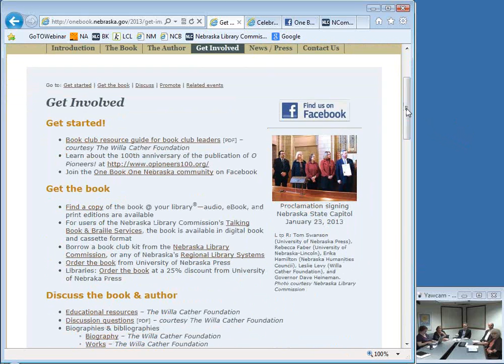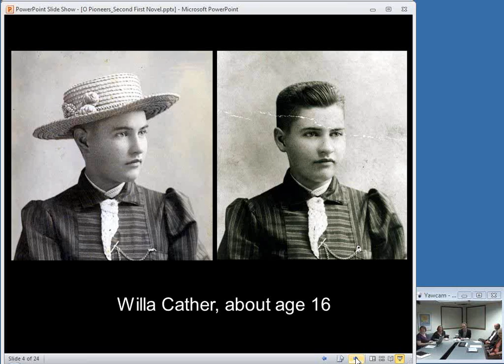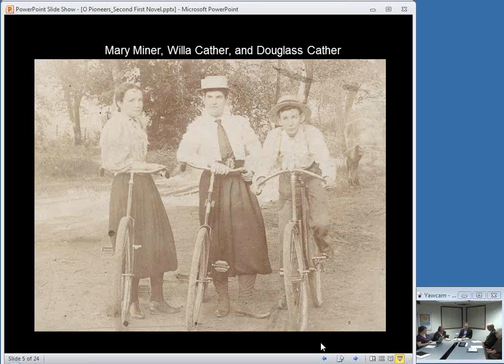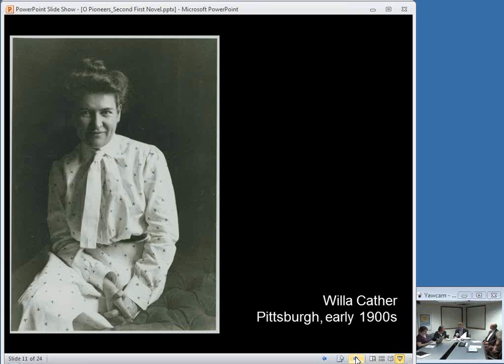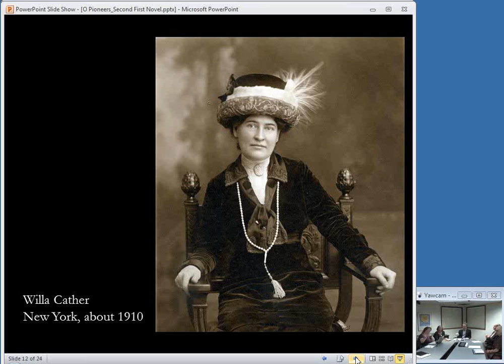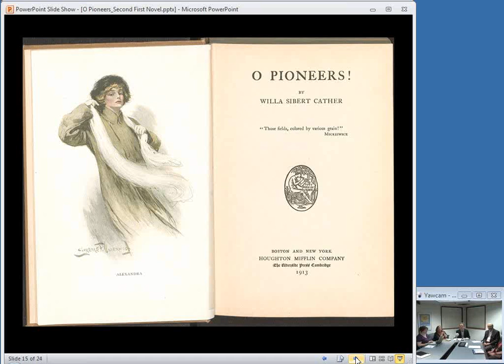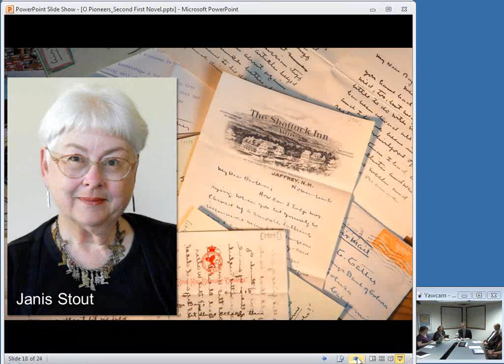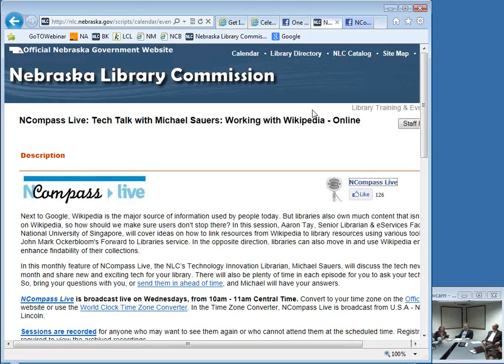NCompass Live: 2013 One Book One Nebraska: O Pioneers!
We are very pleased that Andy Jewell, editor of the Willa Cather Archive and co-editor of the new Selected Letters of Willa Cather, will join us on NCompass Live on Wednesday, June 5, 2013. He will discuss the story behind the writing and publishing of O Pioneers!, the 2013 One Book, One Nebraska selection that is also celebrating its 100th anniversary. The book, which Cather called her second first novel, emerged at a critical period in Cather's life. In 1912, she had just left her job at McClure's Magazine and ventured to Arizona to visit her brother. Her experiences there--and the confidence she regained--made her feel that her mind had been freshly washed and ironed, and were ready for a new life. With O Pioneers! she attempted a new kind of writing, something far afield from the Boston and London environs of her first novel, Alexander's Bridge. With this new style, as she told her friend, she hit the home pasture. Jewell's talk will draw heavily on Cather's biography and, especially, her letters of the period to provide a behind-the-scenes look into the creation of O Pioneers!.

In this ninth year of One Book One Nebraska, Nebraska libraries and other literary and cultural organizations continue to plan activities and events to encourage all Nebraskans to read and discuss the same book.

NCompass Live - June 5, 2013.